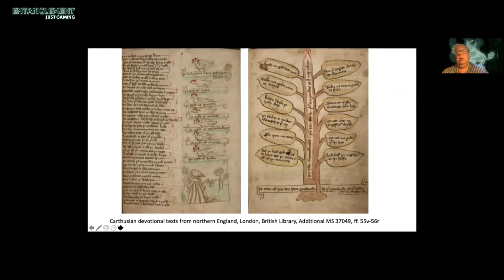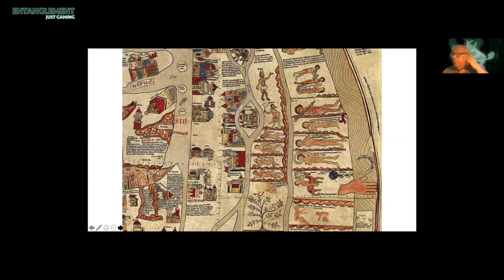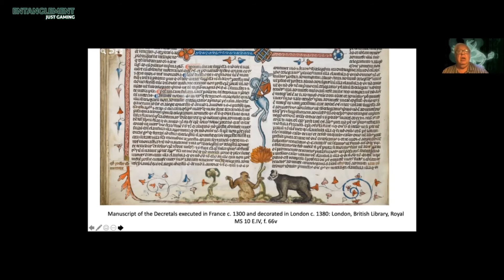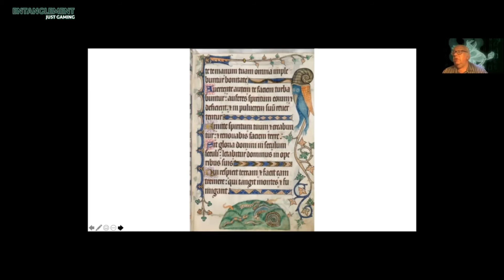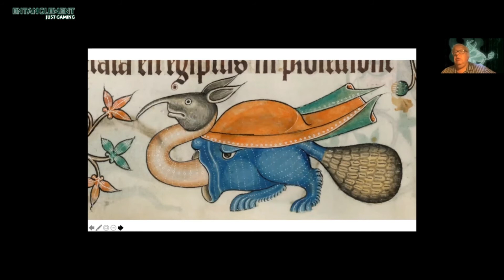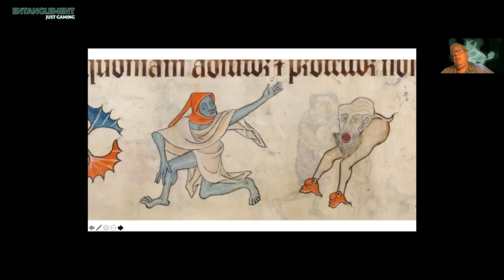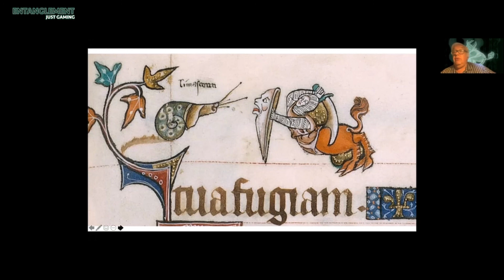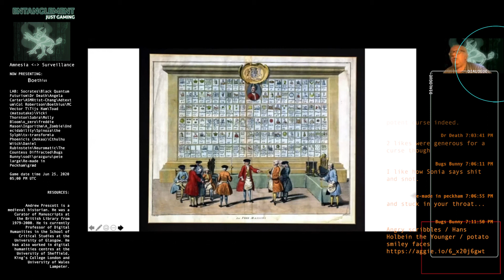20 Amnesia ⇌ Surveillance _ Boethius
The Forgotten Art of Memory, a lecture by Boethius aka Andrew Prescott.

Amnesia ⇌ Surveillance